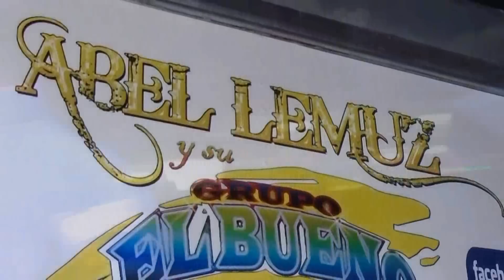Abel Lemuz y su Grupo El Bueno (en vivo)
Otro de los grupos que nos acompañó con sus excelentes canciones el día 7 de diciembre del 2014, que lo disfruten...
Atte: Tata Paku Huacuz.